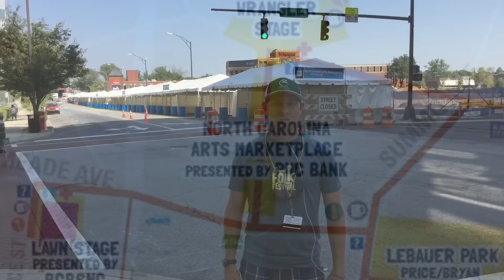2016 National Folk Festival Preview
Join Greensboro's own Josh Sherrick as we take a look at all the venues at this year's National Folk Festival.